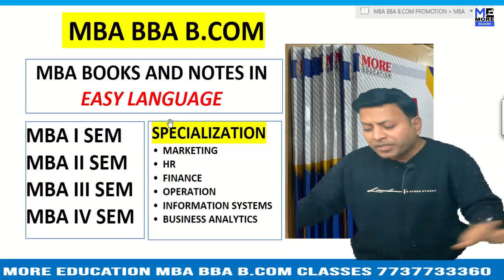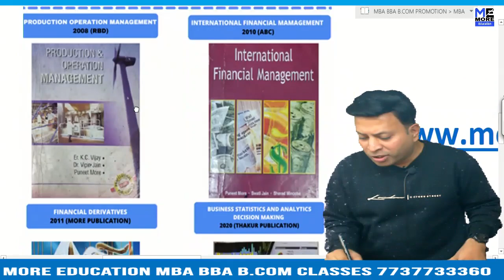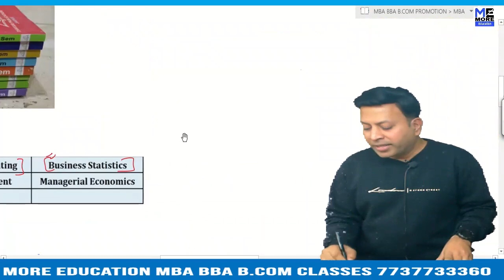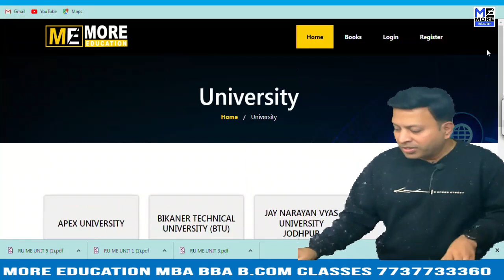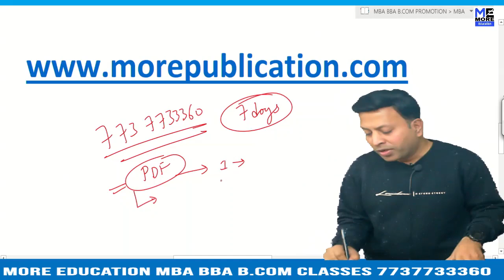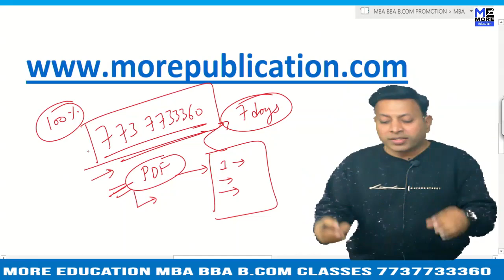MBA BOOKS/NOTES SNU|Sai Nath University|EASY LANGUAGE|BBA NOTES/BOOKS|BCOM NOTES/BOOKS